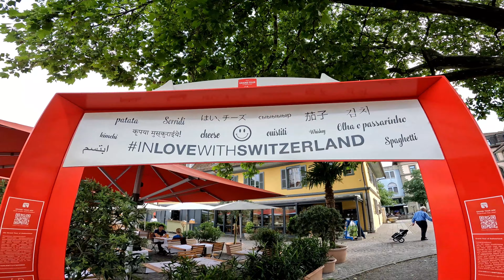📍Stadt Thun Bern Switzerland 🇨🇭